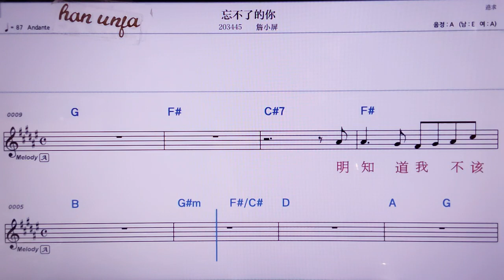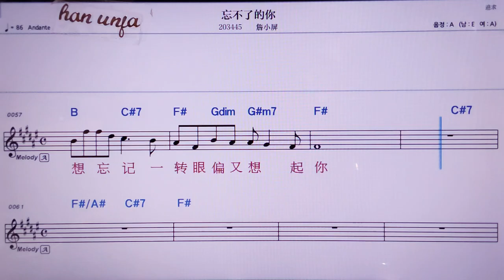💖왕뿌랴오더니/짠샤오핑 👍MR,노래방, 악보, 코드,Karaoke With Sheet Music